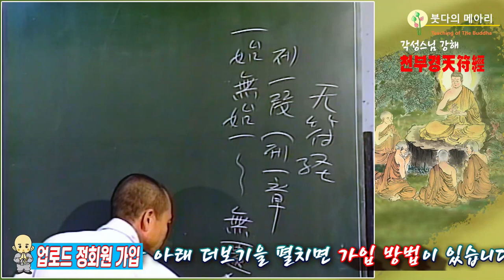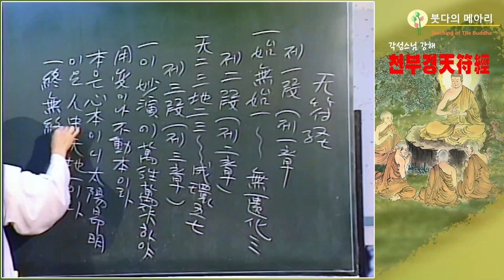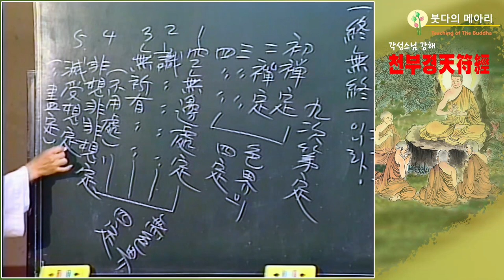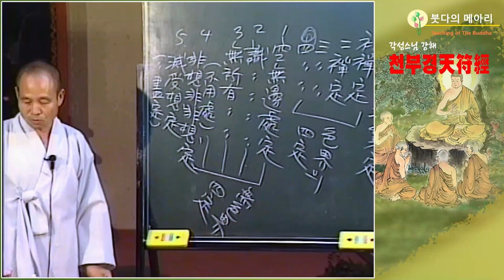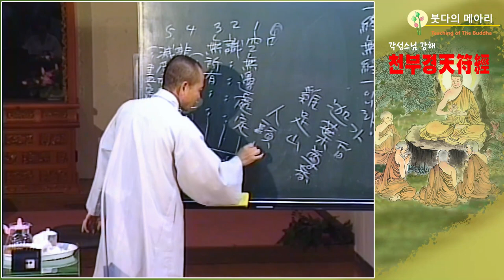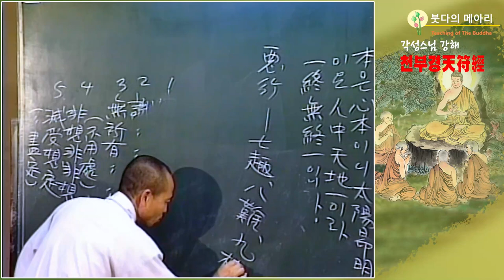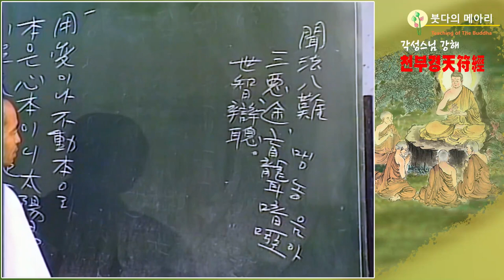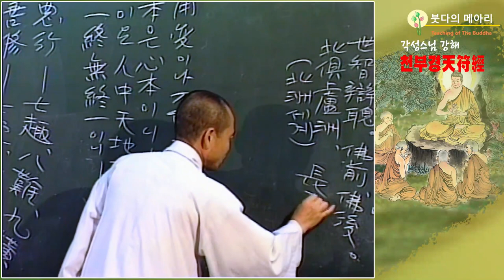각성스님 강해_천부경(天符經) 제24강 / 천天하나가 하나요, 지地하나가 둘이요, 인人하나가 셋이다 - 천부경의 구성은 3단으로 되어 있는데...